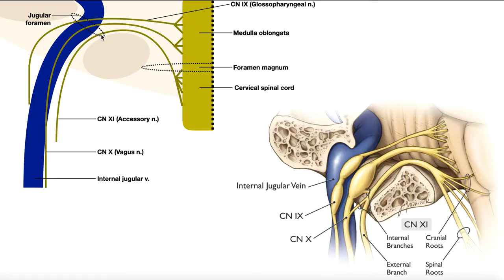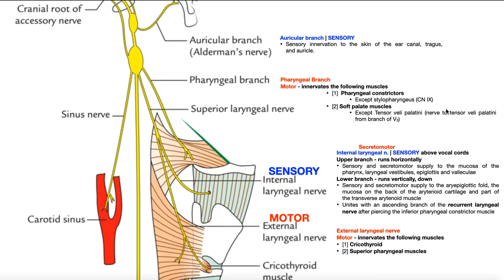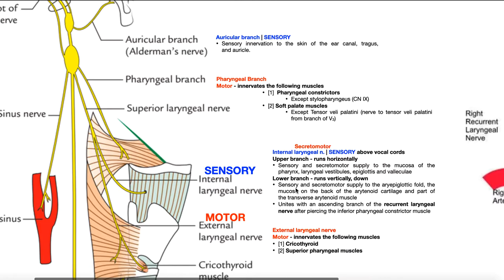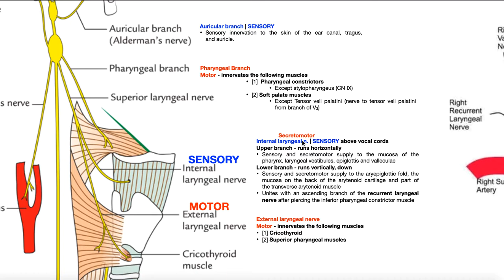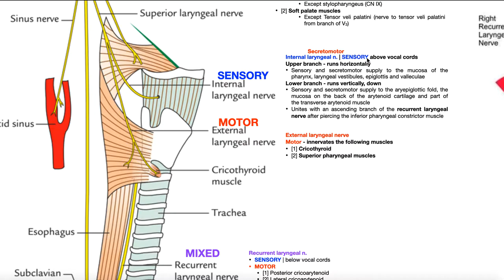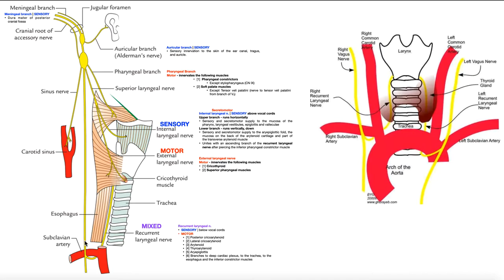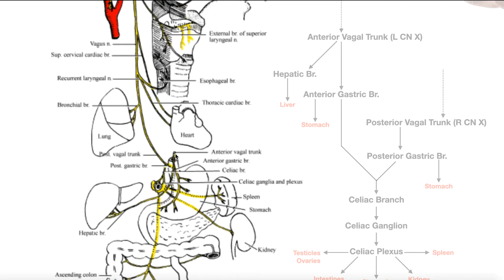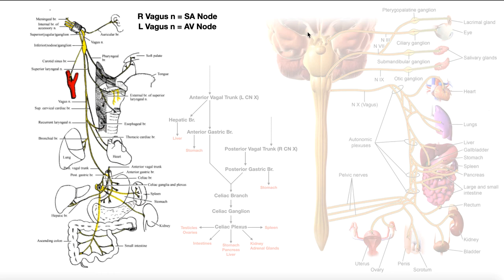Cranial Nerve X - Vagus Nerve [Part 2a] | Structure & Functions of UQ & Thoracic Branches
In this video, we explore the structure and functions of the major branches of cranial nerve IX (the vagus nerve), specifically in the thoracic cavity.

Helpful Anatomy & Physiology Summary Figures
Rescores of Famous Movies and TV shows with Epic Music (e.g., Dragon Ball Z)
Cats & More Cats